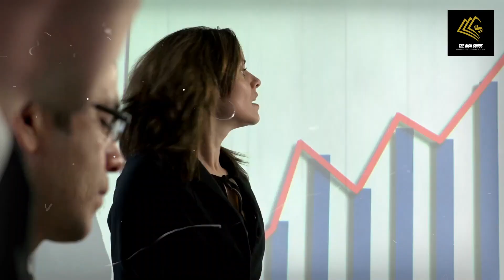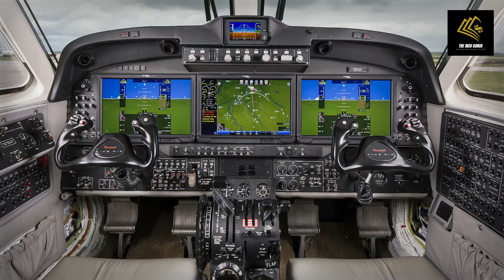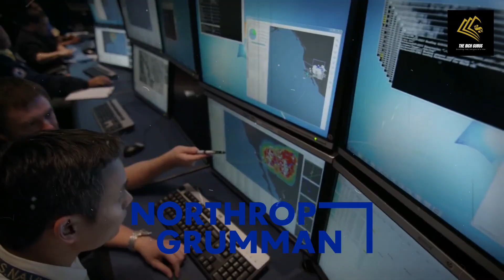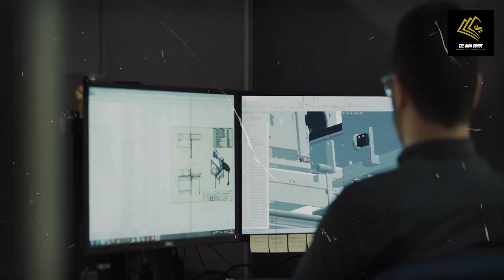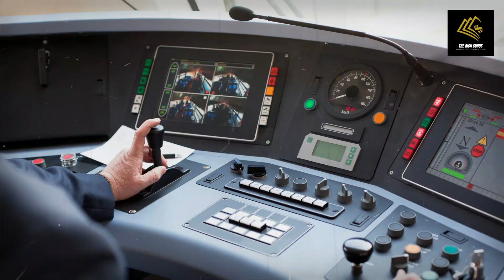War Profiteers: A Closer Look at the Top Companies Cashing in on Conflict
In this video, we take a closer look at the top companies that profit from war, shedding light on their activities and the impact they have on the world.

Key Highlights of this Video:

1. Lockheed Martin: We start by examining the operations of Lockheed Martin, one of the world's leading defense contractors, and how it cashes in on global conflict.

2. BAE Systems: Explore the role of BAE Systems, another major player in the defense industry, and its involvement in profiting from war.

3. Raytheon Technologies: We delve into the activities of Raytheon Technologies and its impact on conflicts and the global arms trade.

4. Northrop Grumman: Learn about Northrop Grumman's contributions to the defense sector and how it capitalizes on ongoing conflicts.

5. Boeing: Understand how Boeing, a well-known aerospace and defense company, is among the companies cashing in on global conflict.

6. General Dynamics: We examine the operations of General Dynamics and its role in the defense industry, including its profit-making endeavors.

7. Thales Group: Discover the global reach of Thales Group and its involvement in various aspects of conflict and defense.

8. Leonardo S.p.A.: We explore the contributions of Leonardo S.p.A., an Italian defense company, to the world of war profiteering.

Join us as we shine a light on the activities of these top companies, seeking to understand the dynamics of the defense industry, the consequences of their actions, and the ethical questions surrounding war profiteering.

Your support helps us continue our mission of raising awareness about the complex web of interests in the world of conflict.

Thank you for being a part of this vital conversation.